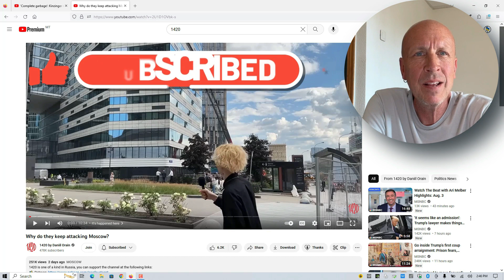My 1420 Reaction Video - Russians Asked...Why Do They Keep Attacking MOSCOW?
If you would like to help support my travel expenses in Ukraine (I am on a REALLY REALLY tight budget LOL) you can do that here...

Any amount will help! Anyway...

This is my commentary and opinions for a video that was uploaded by the channel named 1420.

Russia invaded the Ukraine for NO REASON almost one year ago already!

Everyday Russians in Moscow were asked why they think Moscow keeps getting hit with drones?

Are they afraid of their apartment or house getting hit with one?

What should the everyday Russian do?

Their answers can be very interesting and as you will see in my commentary during the video it can be REALLY FRUSTRATING to listen to!

We thank you here at Ukraine 244! On this channel we will be uploading videos related to the day to day updates and information about conflicts around the world PLUS what is going on NOW in Ukraine and the Russian war and Russian invasion of Ukraine. We also will be looking at the leaders involved such as Vladimir Putin, Volodymyr Zelensky, Joe Biden etc, and the weapons used such as the the NASAMS, HIMARS, the Ukrainian Drone Program, and the people and heroes of the war.